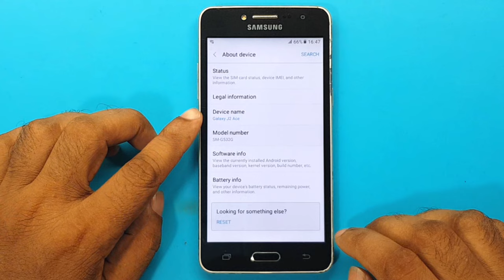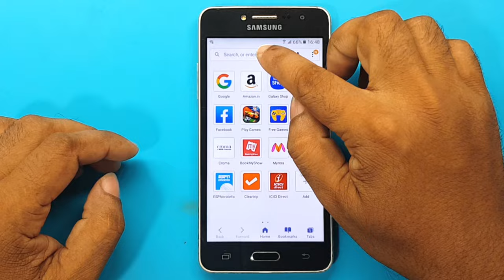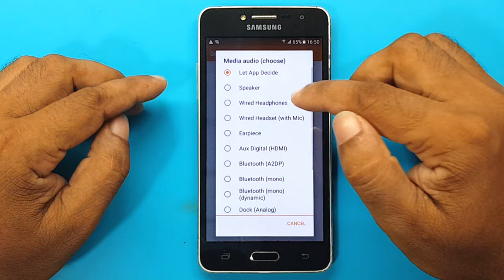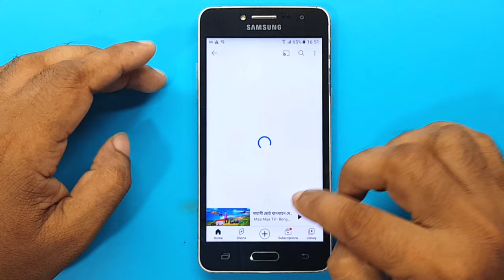Samsung J2 Prime Earphone Connected Mode Solution | Samsung G532 Listening at a High Volume Fix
ʟɪᴋᴇ   |  sᴜʙsᴄʀɪʙᴇ   |  sʜᴀʀᴇ   |  ᴄᴏᴍᴍᴇɴᴛ
●▬▬▬▬▬▬▬ஜ۩۞۩ஜ▬▬▬▬▬▬▬●

Symphony,Walton,Htc,Itel,Lava.

                              ᴛʜᴀɴᴋ ʏᴏᴜ
  ●▬▬▬▬▬▬▬ஜ۩۞۩ஜ▬▬▬▬▬▬▬●